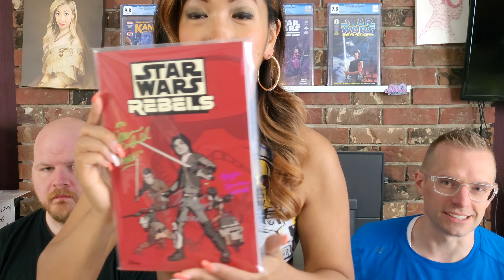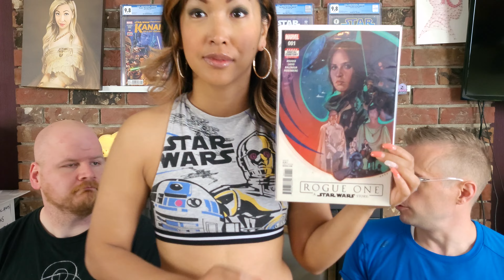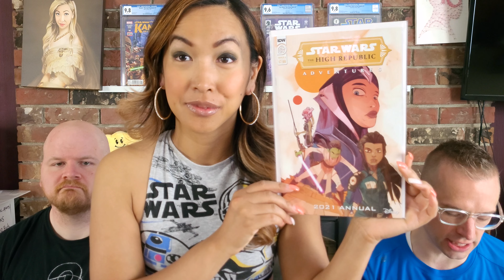Will Ahsoka Tano Save Star Wars From The Drop List?